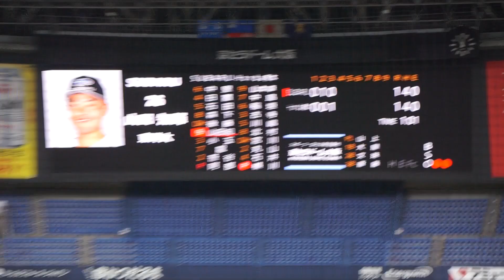2022/11/4(金) 横川楓薫(HONDA熊本) vs 山田知輝(SUBARU) セカンドゴロ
JABA日本選手権大会2022 1回戦 2022/11/4(金) 京セラドーム SUBARU vs HONDA熊本

3回表（SUBARUの攻撃）
（先発投手）横川
2アウト 2塁 山田 セカンドゴロ

【勝投手】片山
【敗投手】手塚
山上剛史(球)、大屋公人(一)、文珠弘富(二)、斎藤太(三)、太田浩二(追)

SUBARU vs Honda熊本 試合経過-第47回社会人野球日本選手権大会 : 一球速報.com | OmyuTech

2022/10/8(土) 鈴木健(東京大学) vs 山田健太(立教大学) レフト2ランホームラン（打点2）
2022/8/31(水) 内海優太(広陵高校) 右中間ソロホームラン（打点1）打席(4回表) vs 篠木健太郎(法政大学)